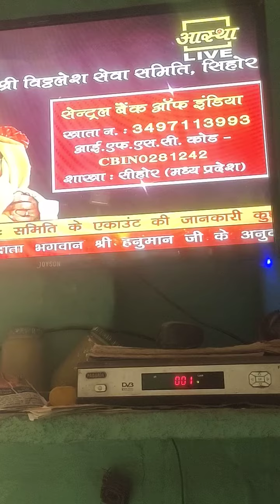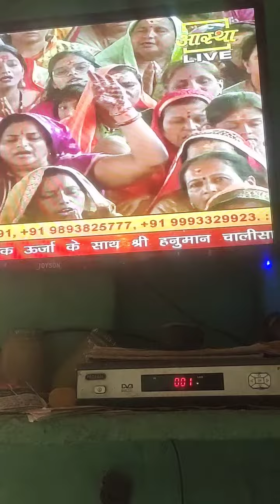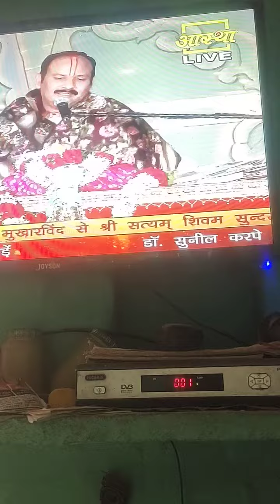श्री शिवाय नमस्तुभ्यं बाबा सब दुःख काटो म्हारा